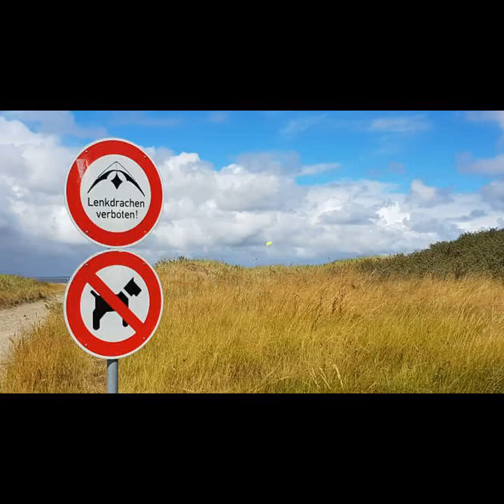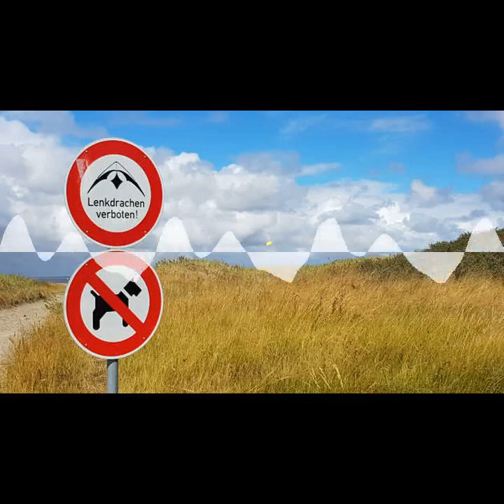mupfel_243 - Ostfriesentorte und Otto-Leuchtturm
Wir waren in Ostfriesland. Dort haben wir auf dem Nordseecamp Norddeich übernachtet, eine Pedelec-Tour zum größten Leuchtturm Deutschlands gemacht und den Otto-Leuchtturm besucht. Außerdem erzähle ich euch von der besten Ostfriesentorte der Welt u. von...

Chapters:
00:00:00 Intro
00:00:23 Einleitung
00:00:43 Urlaub in Ostfriesland
00:03:10 Nordseecamp Norddeich
00:18:10 Der Ort Norddeich mit Restaurant "Seestern"
00:20:10 Pedelec-Tour nach Campen
00:21:26 Greetsiel mit der besten Ostfriesentorte
00:23:19 Otto-Leuchtturm
00:25:50 Leuchtturm Campen
00:27:55 "Hoch/Tief"
00:28:46 Verabschiedung
00:29:11 Outro